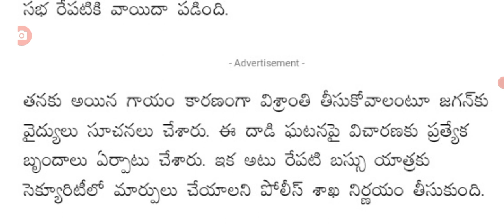దాడి కారణంగా సీఎం జగన్ సంచలన ప్రకటన ap CM Jagan press meet after atteck.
hello everyone today update is AP CM Jagan press meet after atteck @malupdates